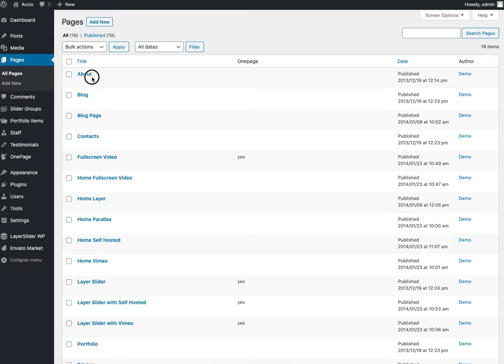Accio WordPress theme - changing section color